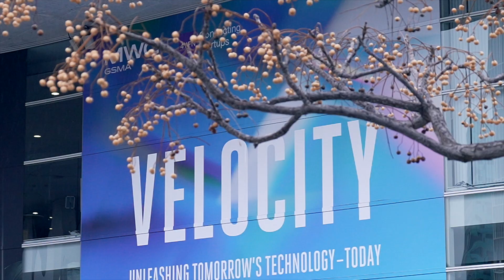Day 1 Highlights | MWC 2023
Day 1 of MWC23 was a blast with our amazing XiaomiFans! Don't miss out on more exciting moments to come. Check out the highlights.